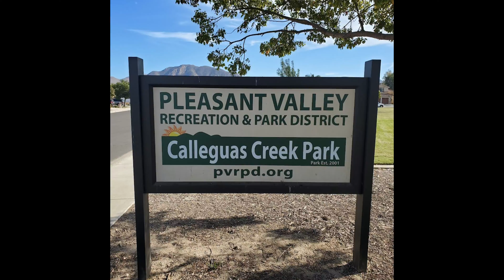Calleguas Creek Park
Amenities: 3.3-Acres, Playground Equipment, Picnic Tables, BBQ, Drinking Fountain, Open Grassy Area, Trash Cans

Thank you CSUCI Communications students for creating this video for us!